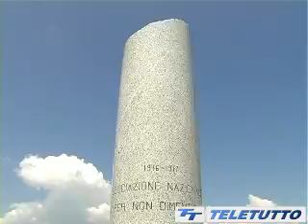Gli Alpini di Brescia in pellegrinaggio sul Monte Ortigara - tg Teletutto